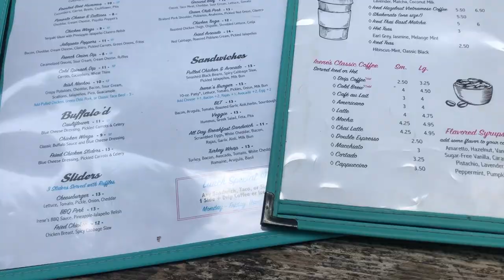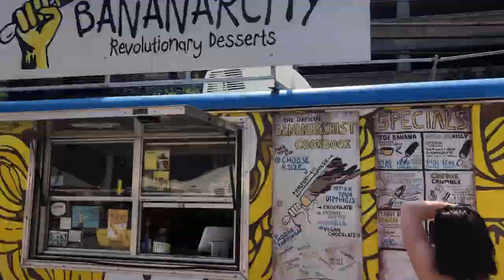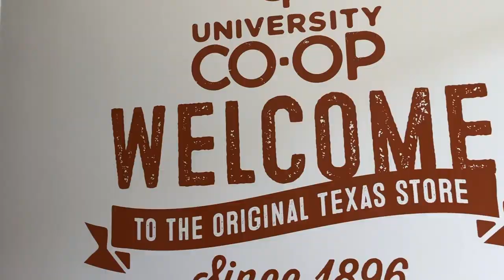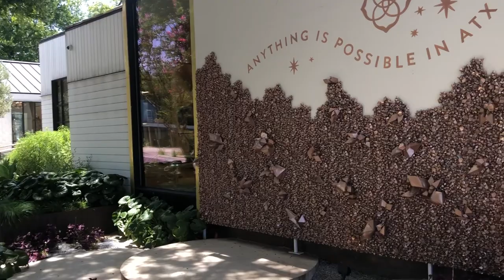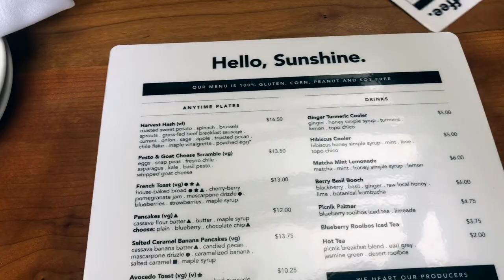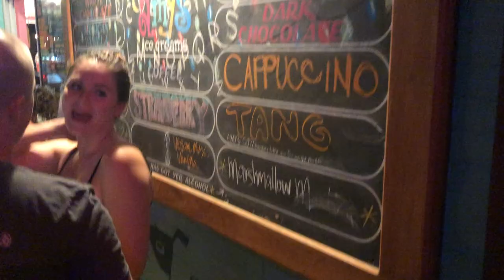VLOG: Sister and Mom visit me in Austin!!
Julia and my mom came and visited me while I was in Austin, TX!

Julia's Instagram: @julllliajones